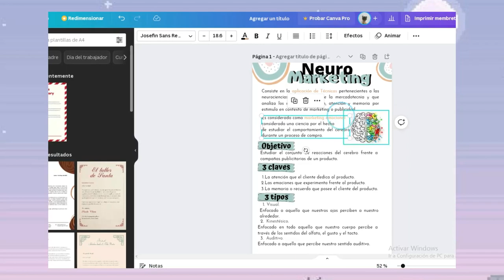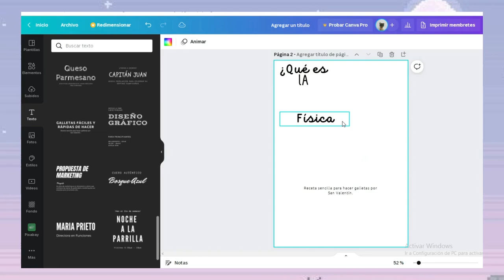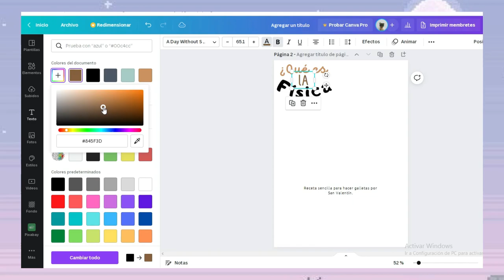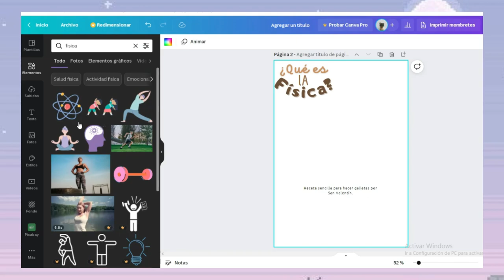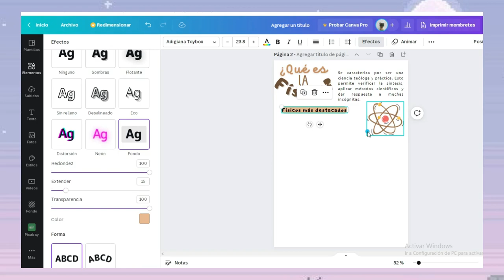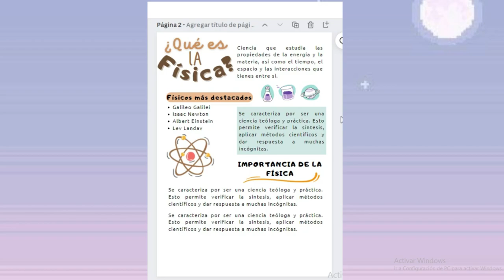Como hacer apuntes bonitos en CANVA parte 2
Hola a todos en esta ocasión les traigo un nuevo apunte en canva, canva es una herramienta muy fácil de usar y muy útil (no es patrocinado) en ella puedes crear muchas cosas, muchas imágenes creativas, te dejaré el enlace para que te registres es gratis: